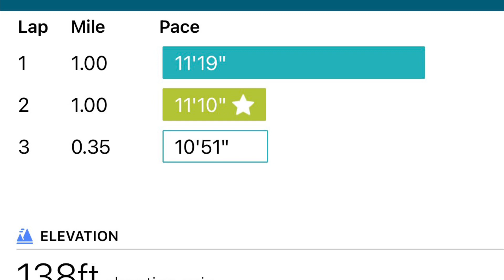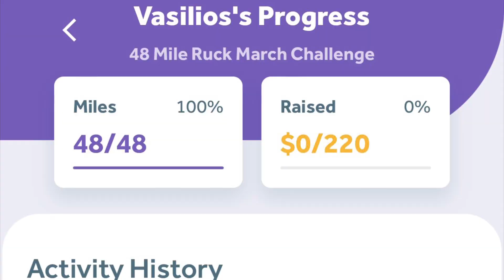Pushups (156) run (2.36) ruck (2.6) 3-27-23